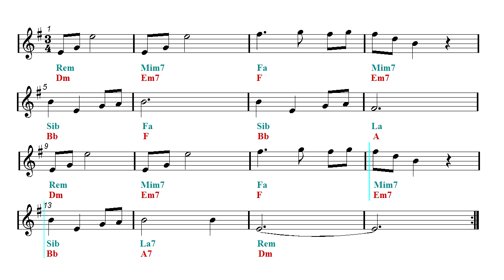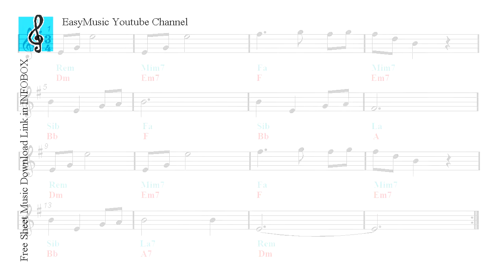Video Sheet Music Bb - Song of Storms - The Legend of Zelda - Ocarina of Time (Guitar chords)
The Legend of Zelda - Ocarina of Time - Hymne des Sturms.
Play Along - Acoustic guitar backing track - Clarinet, Trumpet, Soprano Sax and Tenor Sax Sheet music.